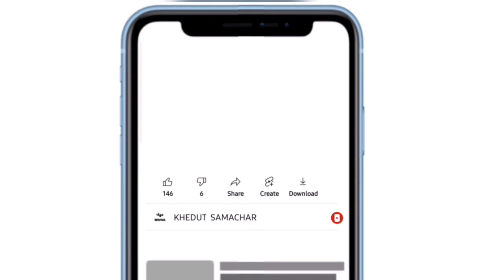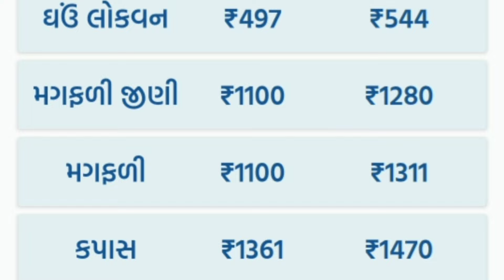commodity prices 14.06.2024 rajkot marketing yard na bhav|saurashtra aajn bajar bhav